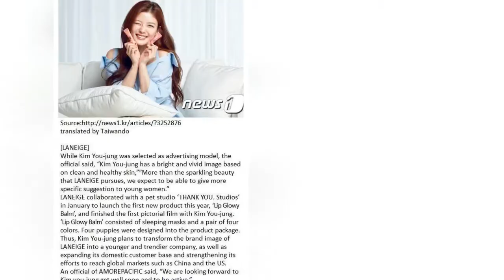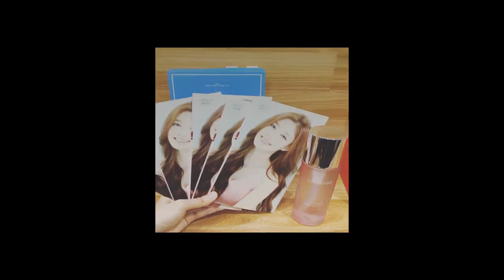Kim Yoo Jung HI Goddes💛❤💔💘